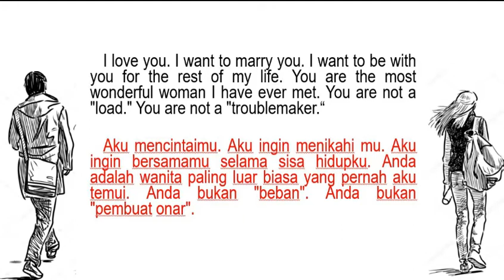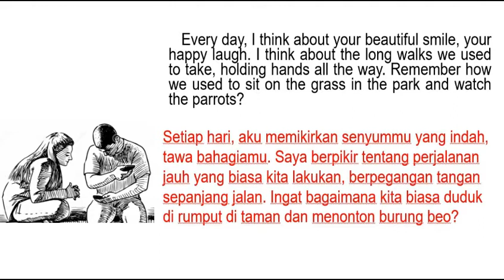love letter in English (surat cinta dalam bahasa inggris)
Bagi kamu yang ingin belajar mengungkapkan perasaan mu dalam bahasa inggris, kamu boleh mulai belajar dari sini. If you want to learn how to express your feelings, you can learn from here.